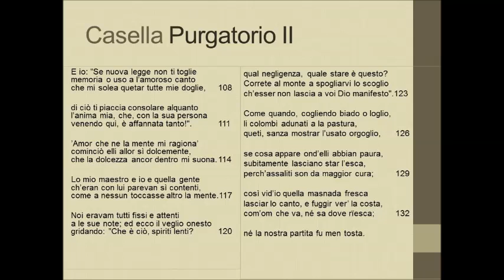Ultima parte del secondo canto del Purgatorio di Dante, vv. 130-133 e la canzone Casella